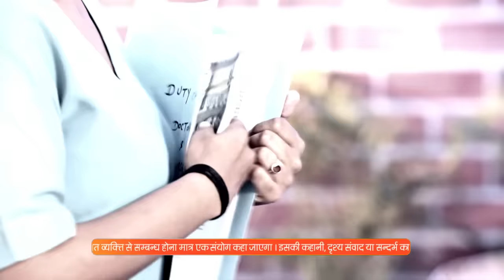Kundali Bhagya Full Ep- 1687 - Karan, Preeta, Srishti, Rishabh, Sherlyn - Zee TV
Preeta and Rajveer learn that Srishti has suffered severe burns and has slipped into a coma. Nidhi is unaware that Preeta has proof against her. Karan keeps it a secret that Preeta has gone missing.

Show Name : Kundali Bhagya
Producer/Star Cast : Karan Luthra,Shraddha Arya
Episode No : 1687